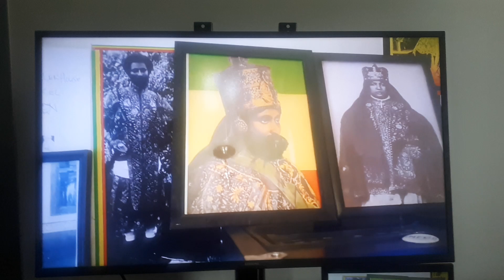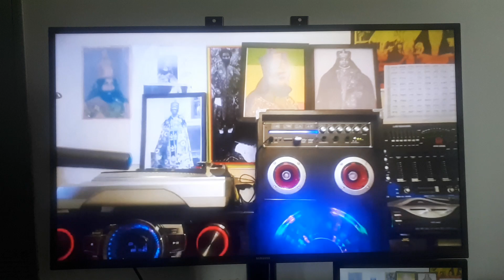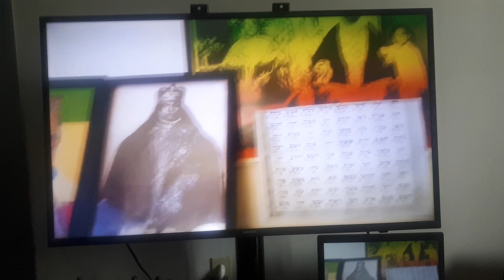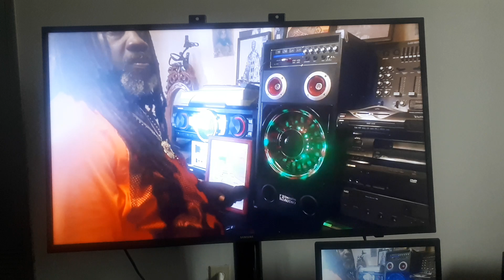mr.isasizzla maccanbee salaam.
shilohida.